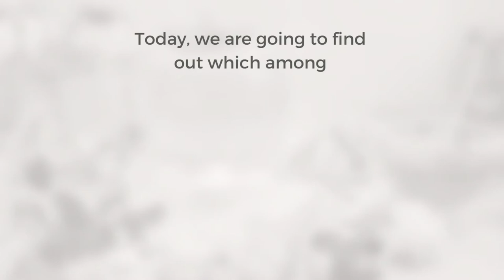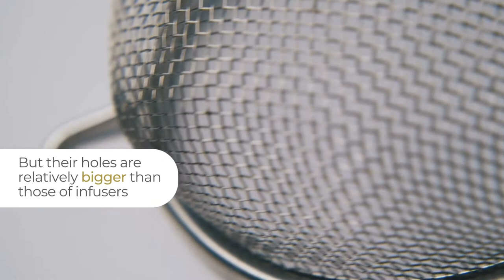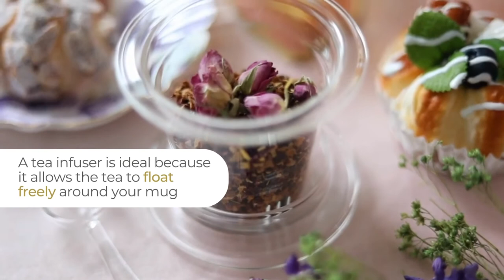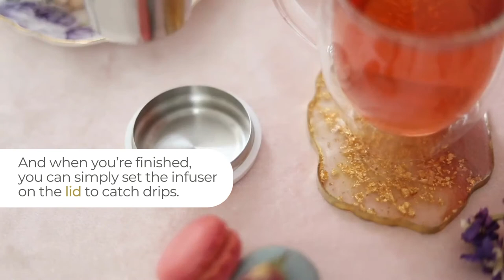Which is the best steeping tool- Tea Ball, Tea Strainer, Tea Infuser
Let's talk about which one is the best steeping tool when making your tea. Is it the tea ball, tea strainer, or tea infuser? What are the pros and cons of using each one? Which one do you think is the best when hosting tea parties? We're here to find out!

Find healthier teaware, premium whole-leaf teas, and extraordinary tea gift sets